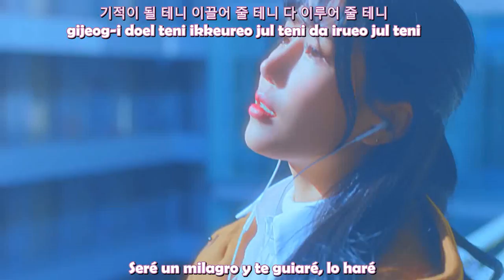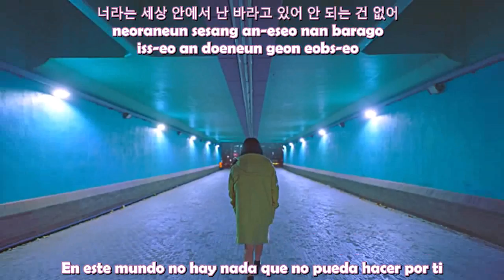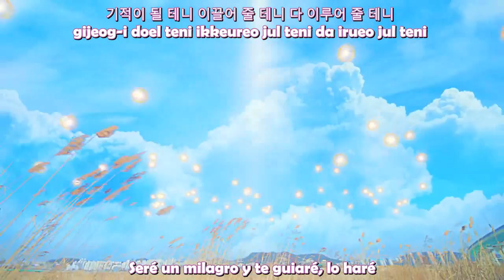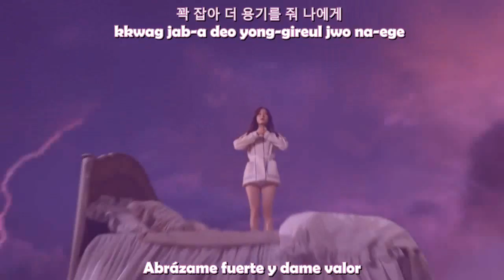[MV] WJSN - Dreams Come True ( Sub Español - Hangul - Roma)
wjsn dreams come true sub español

Canción: Dreams Come True (꿈꾸는 마음으로)
Album: Dream your dream
Artista: WJSN (우주소녀)

wjsn dreams come true center distribution
우주소녀 꿈꾸는 마음으로 가사